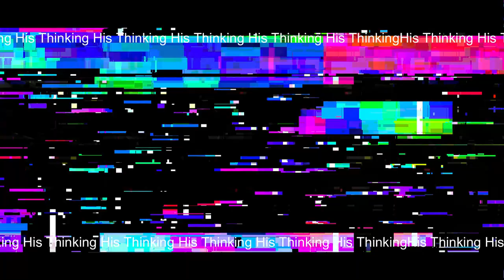DXN MERCH TRAILER DROP